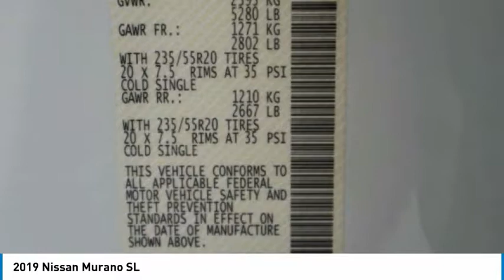2019 Nissan Murano Lakewood Colorado KN126813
2019 Nissan Murano SL Pearl White SL AWD CVT 3.5L 6-Cylinder